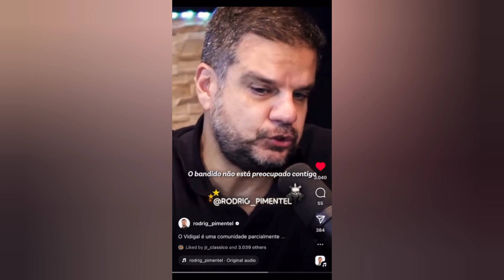COMPILADO DE STORIES DO IGORFINA PRA RIR MUITO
complicado de imitações do IGORFINAMILGRAU pra chorar de rir